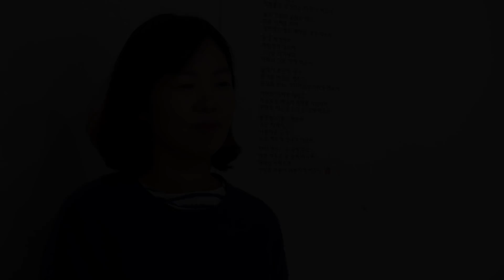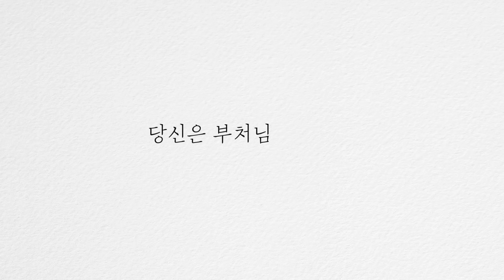[2018년 진관사 송년법회] 한 해를돌아보며